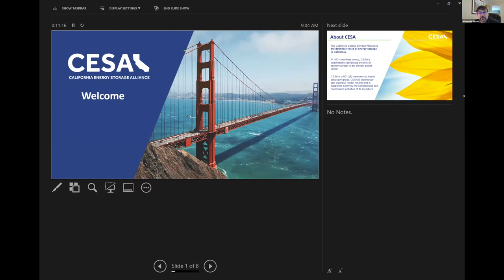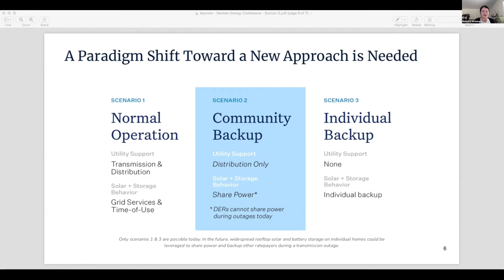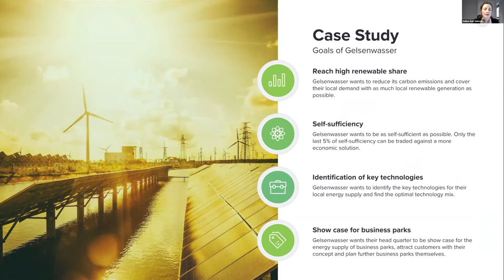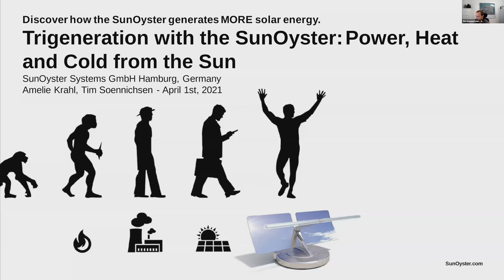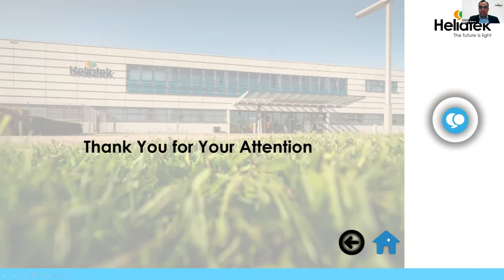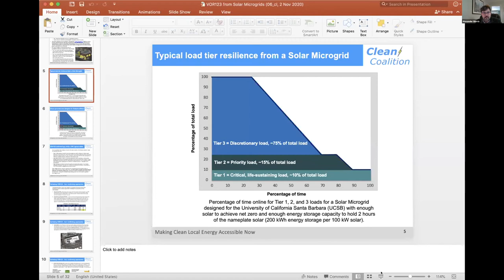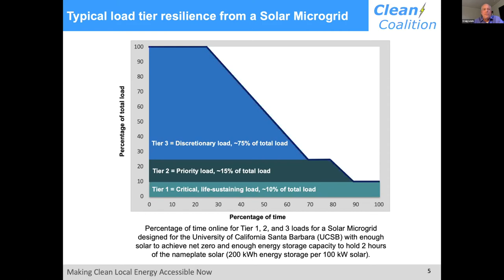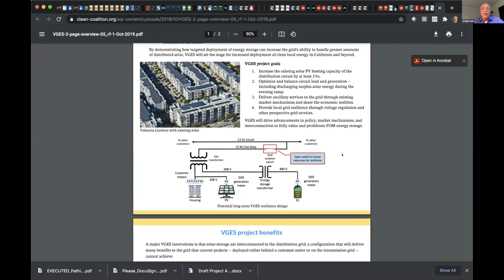Germany California Microgrid Symposium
Both California and Germany are leading the way towards a more sustainable future. Their goal is to have more than 60% of renewable energy in their respective energy portfolios by 2030. This conference took place on April 1. Watch the full recording now.
This conference examined questions like:
What is the latest regarding microgrids in California and Germany?
What are proven best practices and the cutting-edge technological advances that can help achieve energy resilience through microgrids?